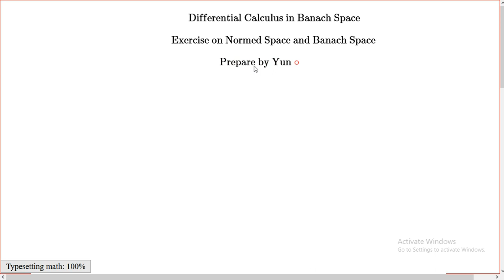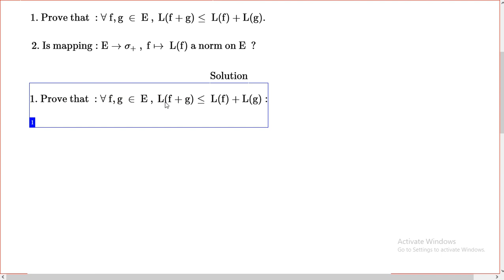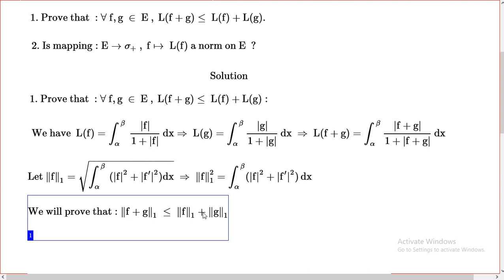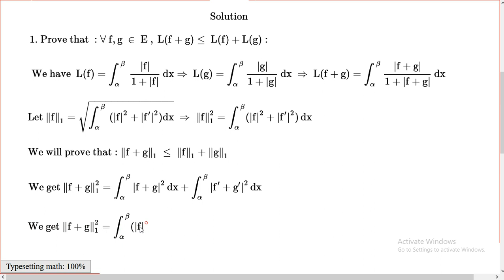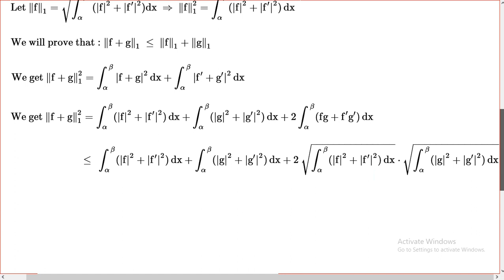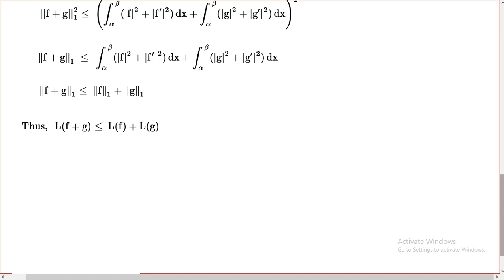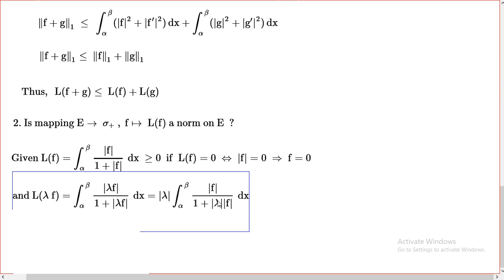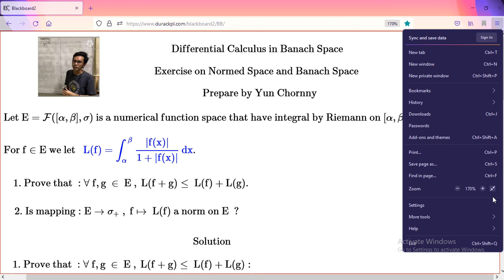Proof normed space